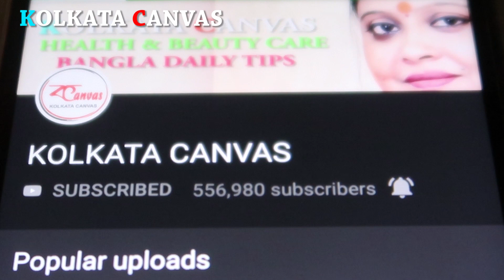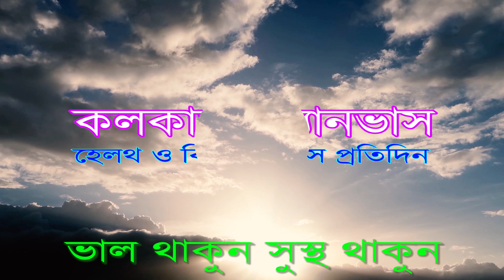কর্পূরের আশ্চর্যজনক কিছু ব্যবহার জেনে নিন।